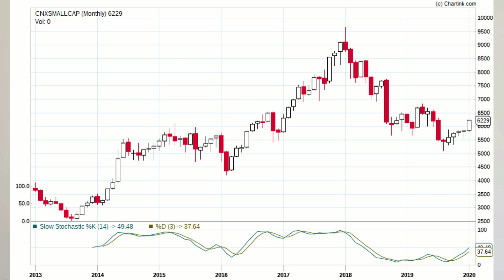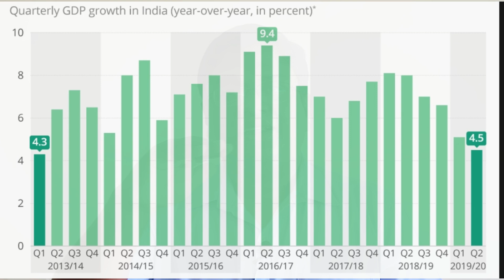Learn Essential economic analysis in 7 minutes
വളരെ എളുപ്പത്തിൽ ഇക്കണോമിയുടെ വിശകലനം ചെയ്യാൻ അറിയേണ്ട കാര്യങ്ങൾ.
A video session by Sony Joseph, SEBI Registered Research Analyst.